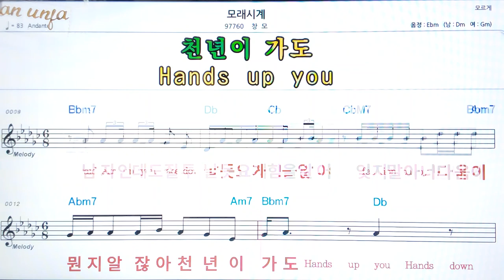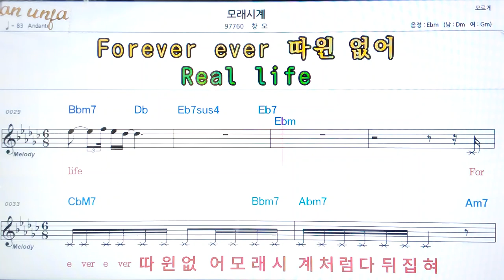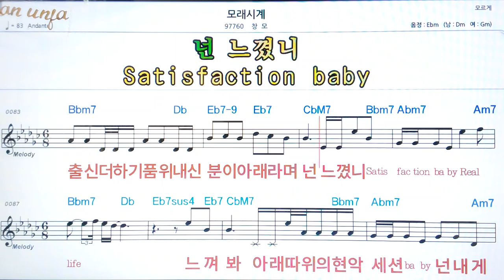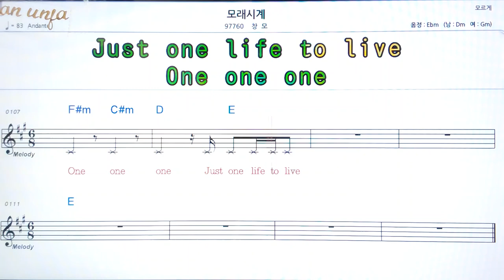모래시계/창모👍악보, 코드,가사,Karaoke*가라오케 반주